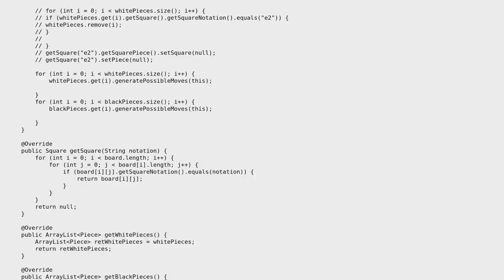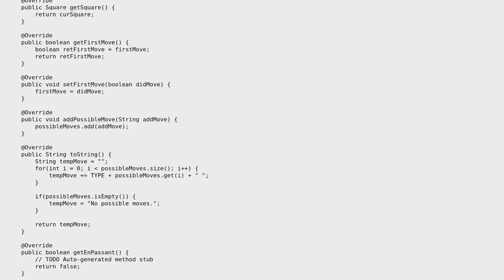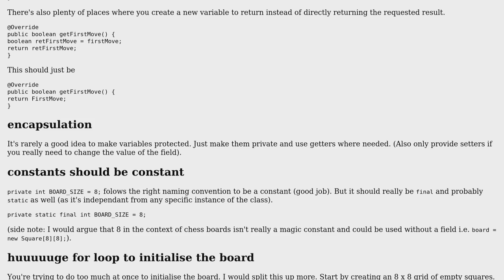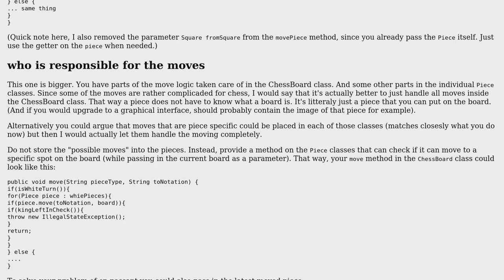Designing a chess application using object oriented principles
With thanks & praise to God, and with thanks to the many people who have made this project possible! You are responsible for your own actions.